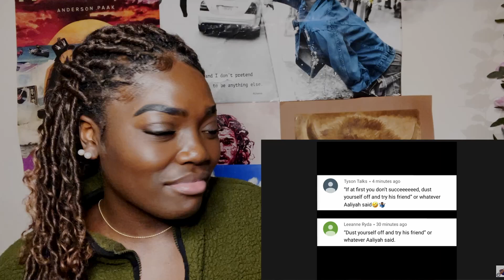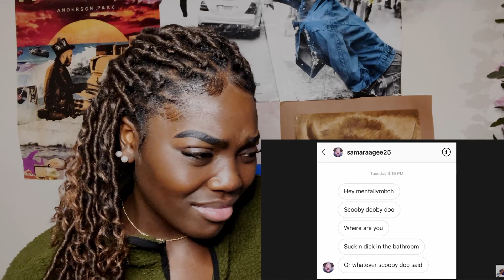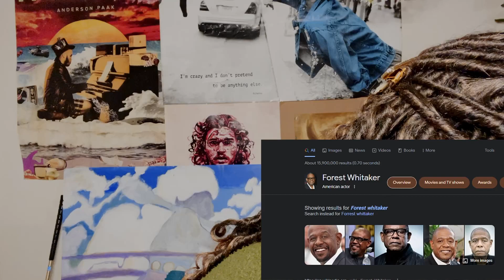Mentally Mitch | Remixing Song Lyrics Part 3 | REACTION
Hi, bonjour (x2), and hola. I hope y'all enjoyed the video.